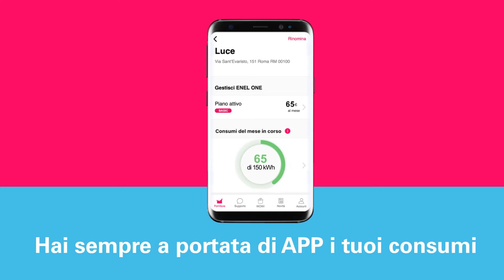ENEL ONE | Da oggi scegli la certezza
Per te che possiedi un contatore di seconda generazione, da oggi c’è ENEL ONE: l’offerta che ti permette di scegliere tra 5 diversi piani quello più adatto a te e controllare i tuoi consumi di energia verde quando vuoi.
Hai un costo mensile fisso comprensivo di IVA e imposte, in base al piano scelto. I consumi superiori od inferiori al piano da te scelto saranno valorizzati economicamente all’interno di E-BOX, il salvadanaio digitale, e monetizzati, con accredito o addebito in bolletta, al termine di ogni anno contrattuale, al raggiungimento di un importo positivo o negativo pari ad almeno 45€, in caso di recesso, cessazione della fornitura o di cambio offerta.
Scegli ENEL ONE. È digitale, è flessibile, è unica.